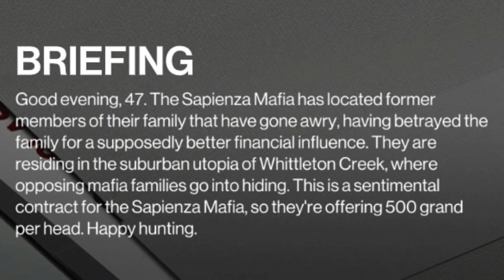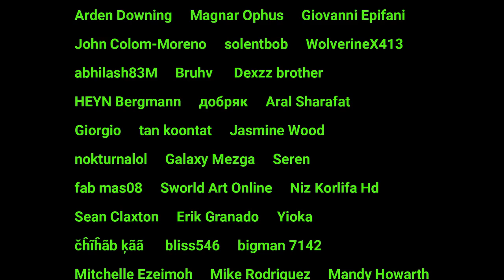W.O.A. Trending Contract, The Mafia 3 Family Matters (Improved Audio)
In today's episode we will tackle the trending contract The Mafia 3 Family Matters.